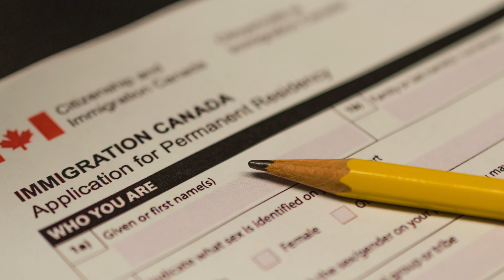Does immigration affect Canada's GDP? | Vancouver Sun